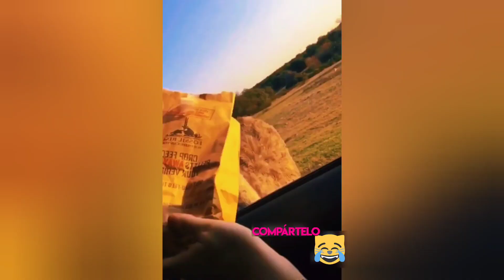Mejores Videos Graciosos y Divertidos parte 6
Los Mejores Videos Graciosos y Divertidos parte 6